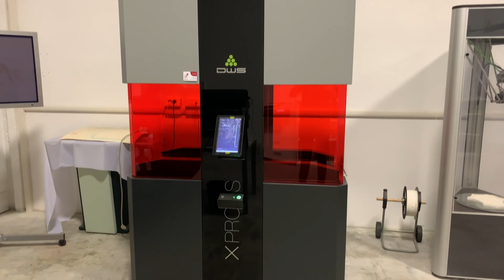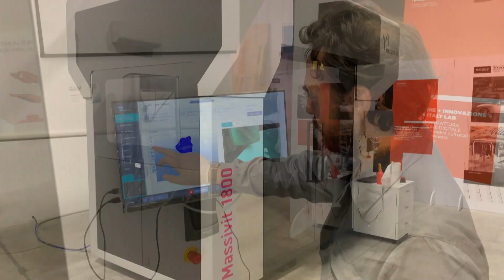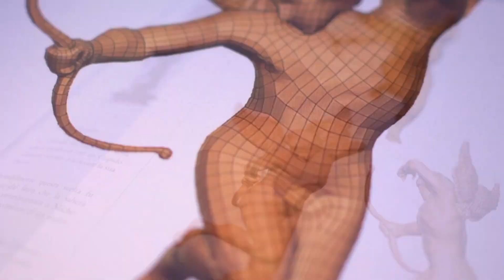Made in Italy Lab, quando il digitale incontra la tradizione artigiana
A cura di Luca Marroni